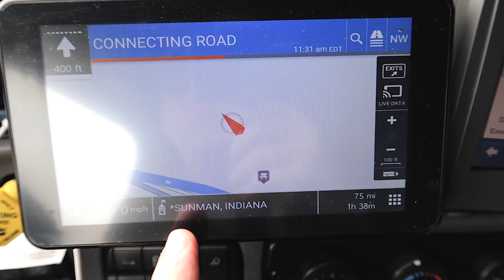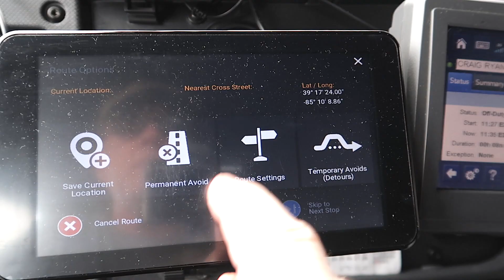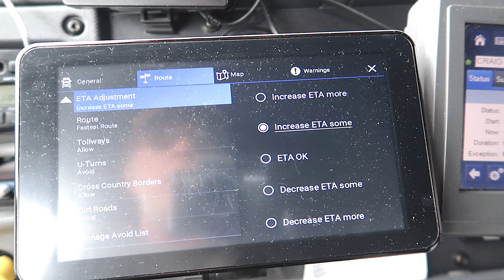Tracked Load, GPS Pacing, And Unexpectedly Home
I began driving trucks after retiring from a career teaching Visual Art to High School students. I started driving flatbed for Maverick Transportation, then moved into driving a dry van for Carter Express. If you are interested in becoming a truck driver, I hope my videos help you in your decision making.

My main helmet
My summer helmet
My headlamp
My edge protectors
My GPS
My pocket camera
My tripod
My microphone
My memory card
My action camera
My portable hard drive

FAQ:

Q. How did you get into trucking?
A. I drove trucks while in college, and off and on for most of the late 70's. From '80-'86 I drove for Greyhound Bus Lines. After starting a family I taught K-12 Visual Art for 26 years. Upon retiring, I still needed to generate income, so I got back into trucking.

Q. Why did you choose Maverick Transportation?
A. I did extensive research before entering the industry. I realized Maverick is the perfect size, has cutting edge technology, and a support system for it's drivers. I didn't see these things in many of the company's I researched.

Q. How long do you plan on trucking?
A. I'm not young, but as long as my body holds up I don't plan on quitting! Now... if I win the lottery?

Q. What do you do with your free time on weekends?
A. I mainly enjoy being with my wife! I also do home projects, yard upkeep, garage cleaning, etc. I always have a book I'm reading.

Q. Do you miss school after being a teacher for so long?
A. No, it was a good run and I worked hard at it, but I was ready to get out while at the top of my game.

A. Final Cut Pro on my MacBook Air laptop with an external hard drive.

Q. If you weren't trucking, and money was no object, what would you like to do.
A. I would work for a charitable organization and help people in my local community. I would also like to travel, so much to see!